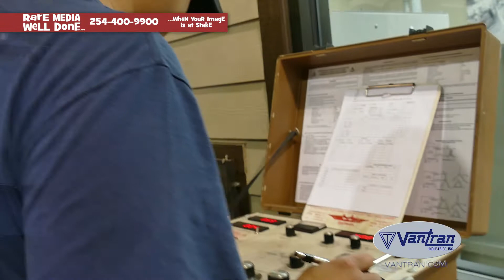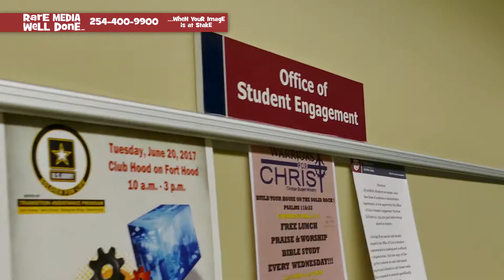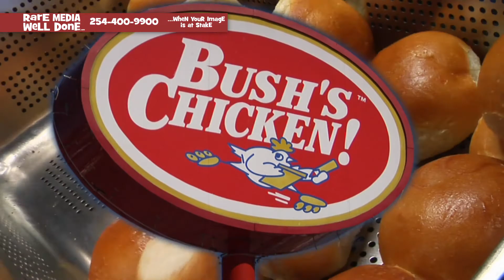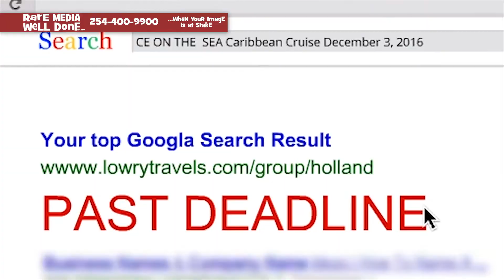Rare MEDIA Well Done demo reel 090417 HD